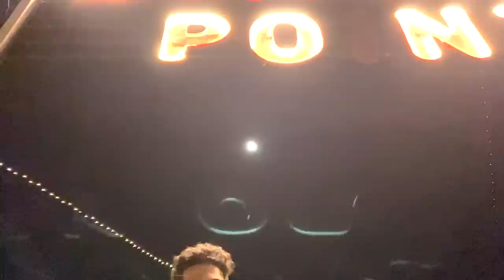PINDI AYE 2.0 | BEHIND THE SCENES | VLOG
Let me know if you want more vlogs like this :)